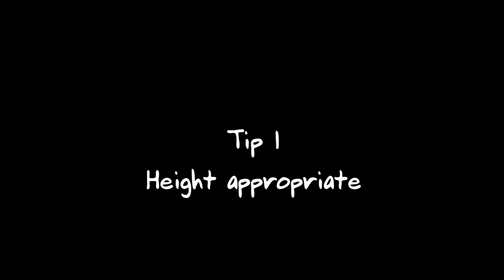Tan's Top Tips - Choosing the perfect mountain bike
We're so pumped for the Oceania Mountain Bike Championships 26 Feb - 1 March!

In this video, Tanya gives the lowdown on practically everything you need to know to get started on your biking adventure!